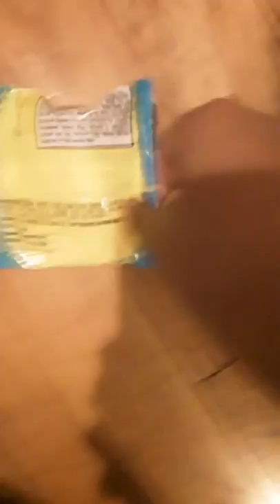The ending outro of Showing Drawings 2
There's no description for this

Have fun